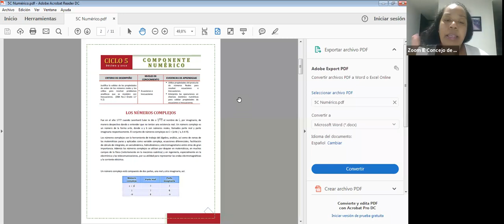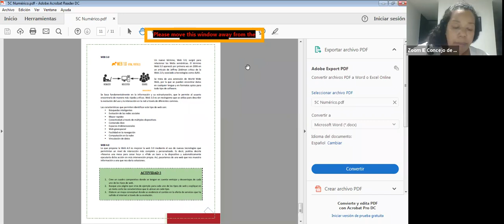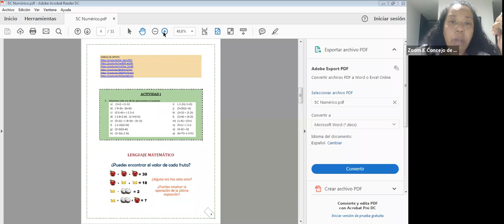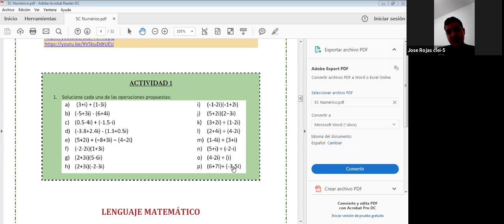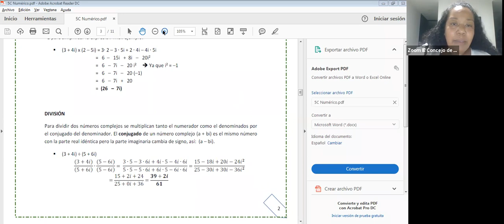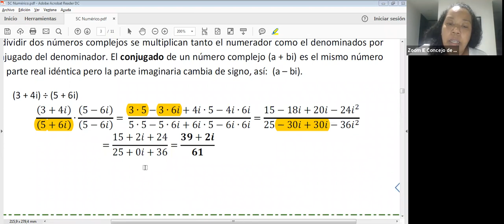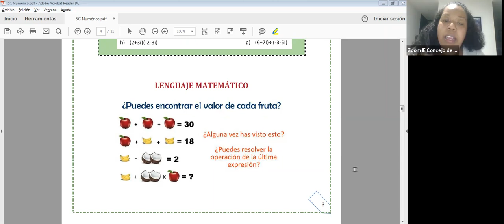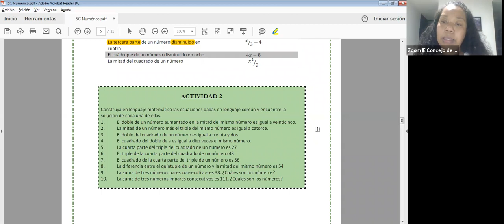Componente Numérico - CLEI 5 [14abril2021 - 07:00pm]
Docentes: Diana Lucía Palencia - Leisy Córdoba Moya - Fernando Galeano Brand - Alexis Mejía Rodríguez - Juan Esteban Sánchez
Grupos: CLEI 5